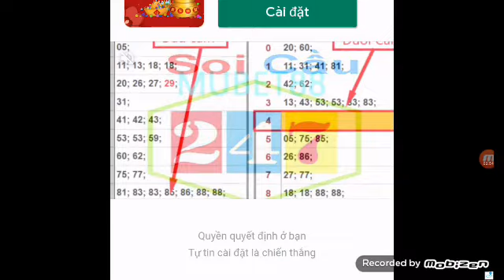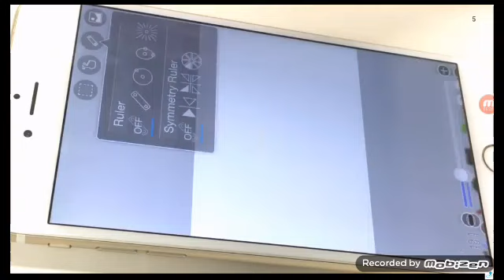Phoenix 44 vs all animal